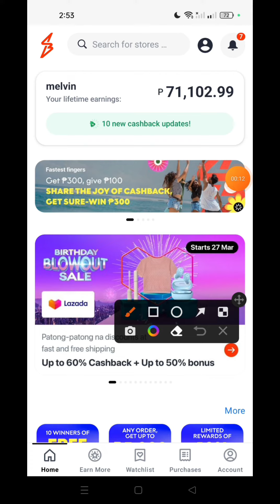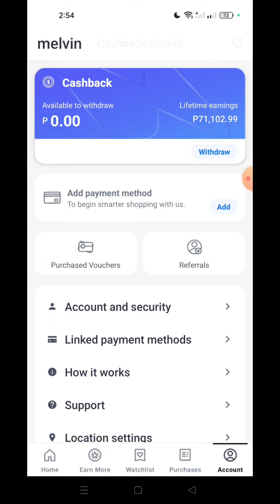earn money from 200, 400 and up to 600 pesos araw-araw by using this app create account now!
1. ShopBack income processing
2. how the ShopBack income process
4. paano mag process ng shopback income
5. how to process ShopBack income
6.ShopBack income how to process